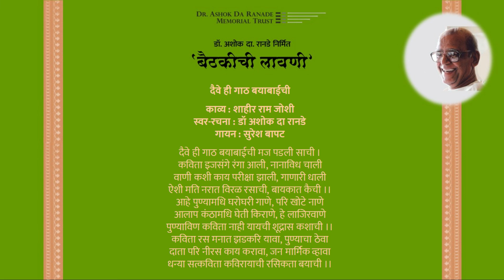Marathi Pada Sangraha: Suresh Bapat - Daive Hi Gath Bayabaichi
Marathi Pada Sangraha: Dr Ashok Da Ranade’s Marathi Compositions

Daive Hi Gath Bayabaichi
Lyrics: Shahir Ram Joshi
Music composition: Dr Ashok Da Ranade
Singer: Suresh Bapat

Program at NCPA, Mumbai on 24th March 2008.
Co-artists: Makarand Kundale (Harmonium), Krishna Musale (Dholki), Shekhar Khambete (Tabla)

Visual presentation: Shruti Kunte (Curator, Dr Ashok Da Ranade Archives)